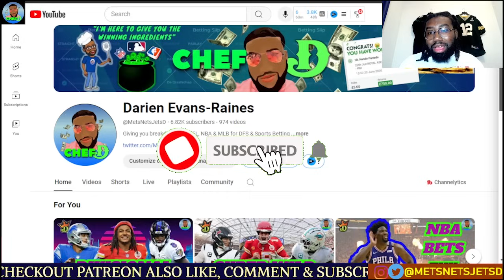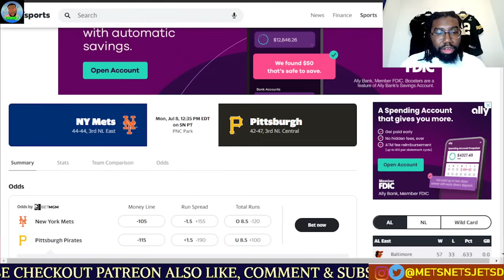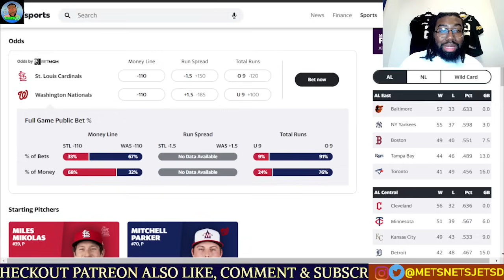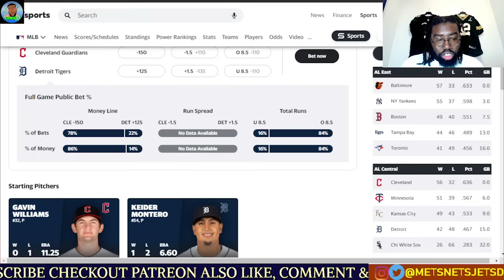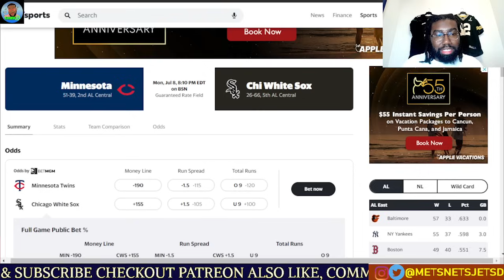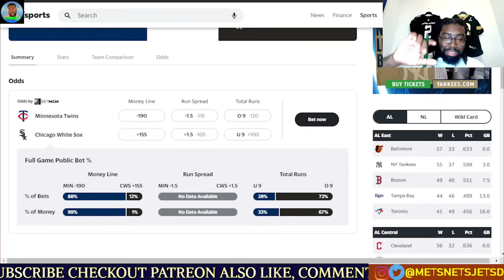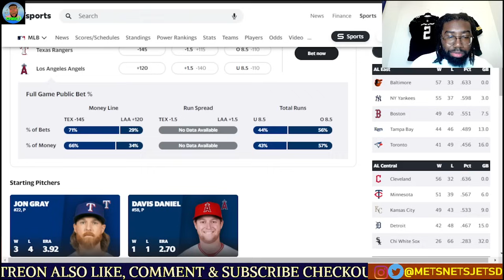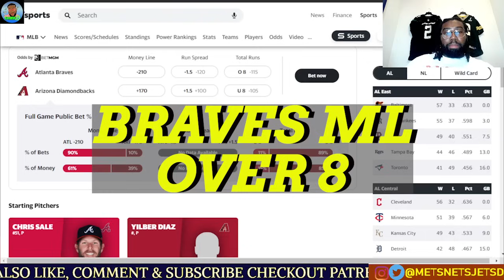MLB Picks Today 7/8/2024 | FREE MLB Best Bets | CHEF D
We have a Monday Slate for the MLB. I will be going over MY FAVORITE 7 GAMES. LOCK IN !!